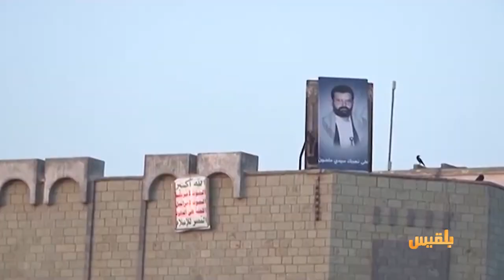زمام: الاتحاد الاوروبي أبدى رغبته لدعم البنك المركزي وتقديم الدعم والمساعدة |تقرير: محمد اللطيفي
هذا وكشف المحافظ محمد زمام، عن رغبة الاتحاد الأوروبي في دعم ومساعدة البنك .
ونقلت صحيفة الشرق الأوسط، عن زمام قوله، أن الحكومة تسعى بالتنسيق مع دول الجوار لإغلاق الحدود أمام أي انتهاك لسيادة القانون، ومن أبرز محاولات الانتهاك إدخال عملات نقدية بطريقة غير رسمية.
وأشار زمام إلى أن مليشيا الحوثي أدخلت أموالاً مزورة يصعب التكهن بعددها وقيمتها، ويجري متابعتها وضبطها، لافتاً إلى أن كميات من تلك الأموال جرى ضبطها...